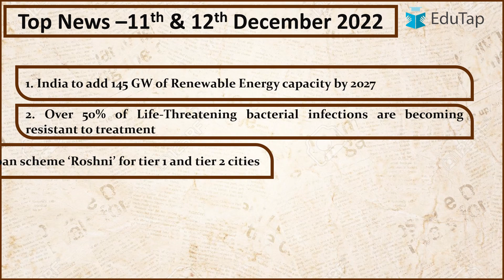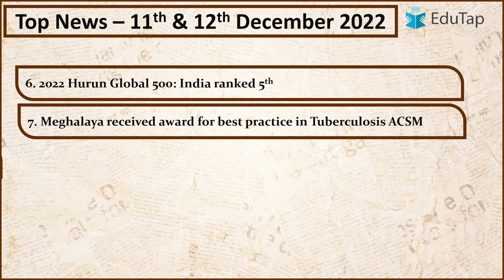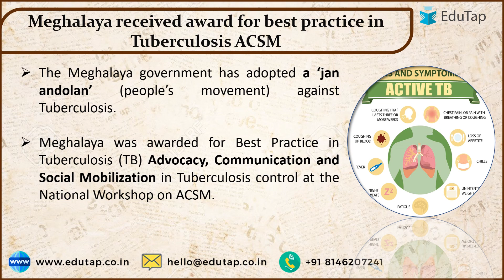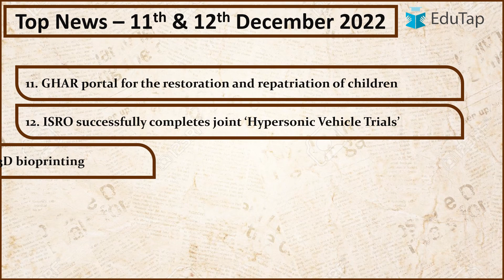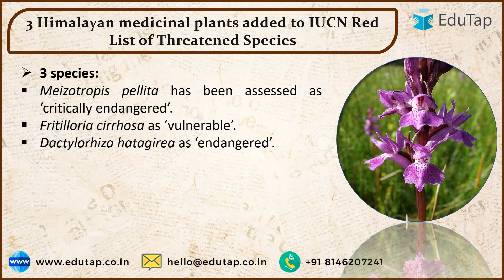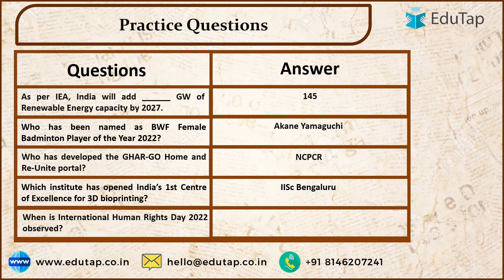11th & 12th December Current Affairs Revision | Current Affairs Latest Updates | RBI, SEBI, NABARD